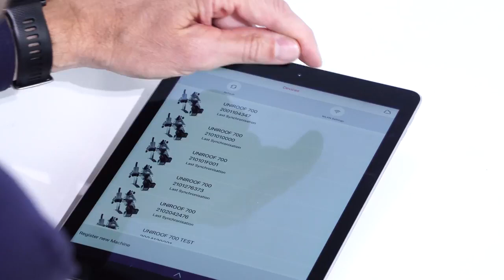Tutorial | UNIROOF 700 - Conectar a Apple iOS